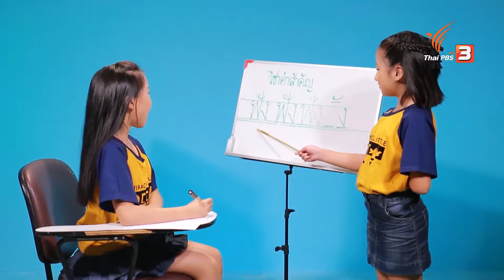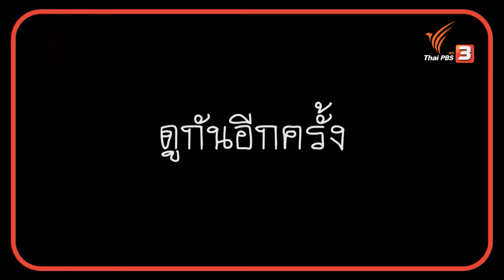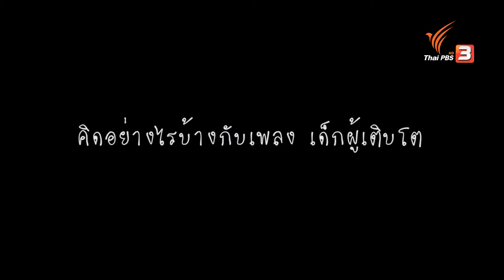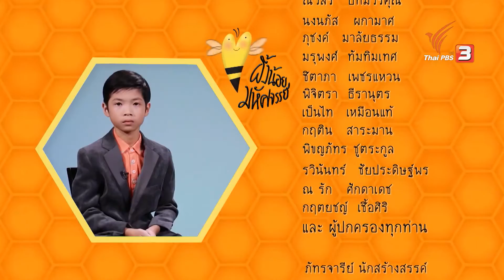ผึ้งน้อยมหัศจรรย์ : ฟัง (16 ส.ค 59)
ผึ้งน้อยวันนี้ขอเสนอคำว่า ฟัง จากนั้นไปพบกับผึ้งน้อยแก้มกอด ในช่วงปลูกแล้วปรุง ฝึกทำน้ำว่านหางจระเข้ จากว่านหางจระเข้ที่ผึ้งน้อยแก้มกอดได้ลงมือปลูกเอง ไปดูวัตถุดิบ อุปกรณ์ และขั้นตอนการทำที่ง่ายแสนง่าย ให้เหล่าแฟนคลับรายการผึ้งน้อยได้ลองหัดทำร่วมกับคุณพ่อคุณแม่ได้อีกด้วย ก่อนจะลากันไปด้วยบทเพลงสนุกๆ อีกเช่นเคย

ติดตามชมในรายการผึ้งน้อยมหัศจรรย์ วันอังคารที่ 16 ส.ค. 2559 เวลา 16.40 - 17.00 น. ทางไทยพีบีเอส รับชมทีวีออนไลน์ทาง